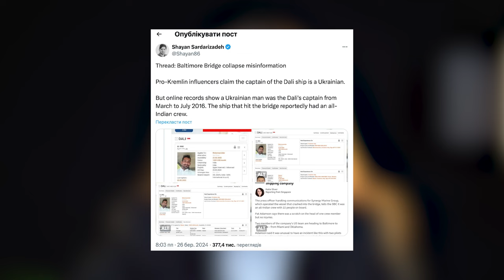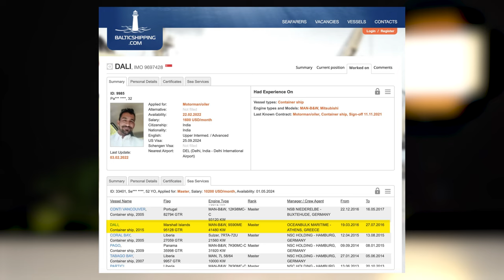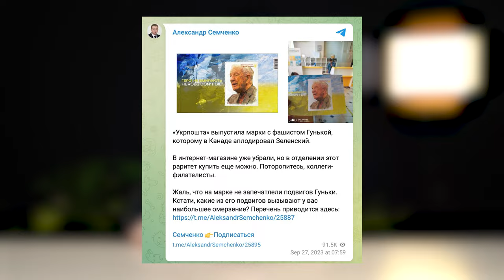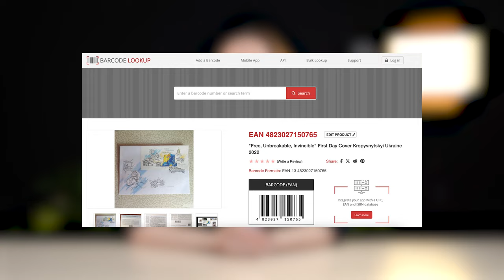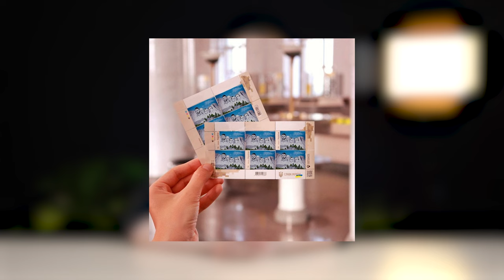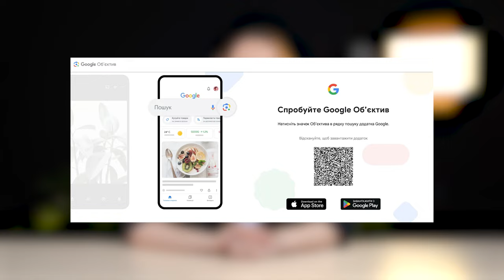Фейкова історія у марках «Укрпошти» | Дайджест російської дезінформації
В умовах повномасштабного вторгнення марки «Укрпошти» стали своєрідним символом успіху. Затоплення російського крейсера «Москва», пошкодження Кримського мосту, звільнення Херсона —  «Укрпошта» реагувала на ці та інші епізоди війни марками з відповідними мотивами. Марки здобули популярність серед українців, бо несуть у собі історичну цінність, фіксуючи українські здобутки у війні. І серед росіян, бо ж цією популярністю можна маніпулювати і створювати вже фейкові марки для просування своїх, фейкових наративів.